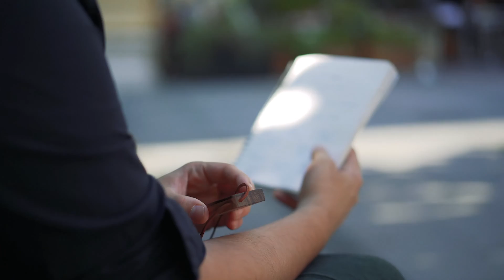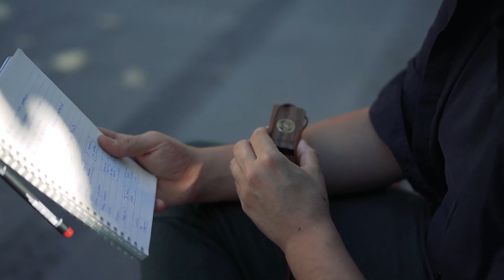Introducing Lucha T8 | Lucha T8 Health Improvement Device | Life in Balance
Lucha T8 is a health improvement device that creates and emits Earth’s natural frequency of 7.83Hz.